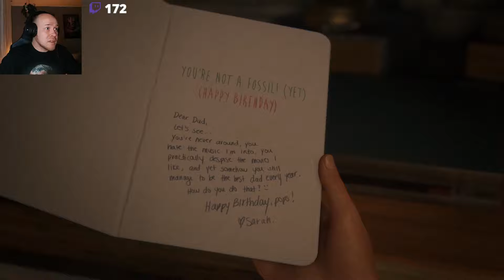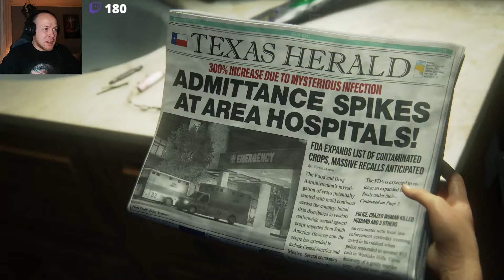ŁYSY GRA - The Last of Us: Part I 🍄 #1 Prolog. Kaj je Robert? / SkopzzoR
Proszę się ze mnie nie śmiać! To mój totalnie pierwszy kontakt z tą grą xD Zapraszam do oglądania :)